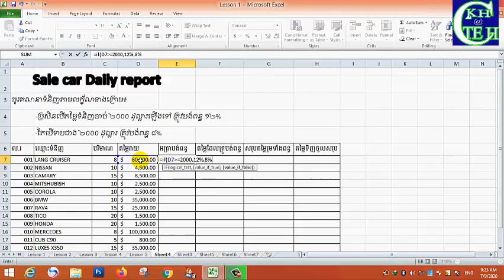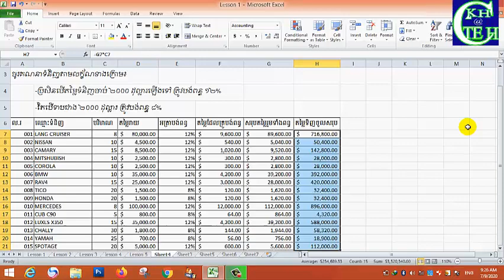how to calutate tax in Excel Part 6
ការគណនាវិក័យបត្រ និងរូបមន្ត RANK ក្នុង M.S Excel ||HOW TO USE FUNCTION AVERAGE IN MS EXEL PART 11